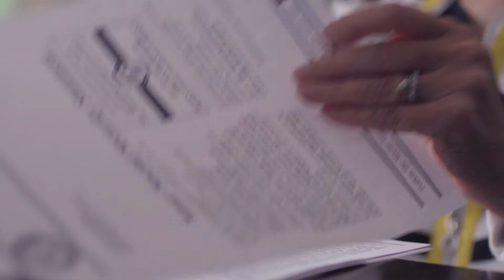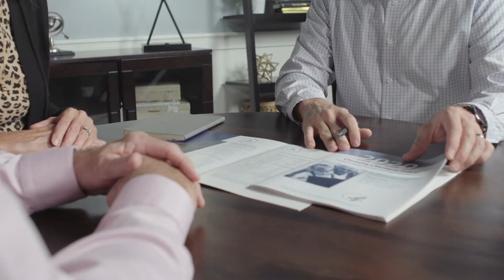The Cornerstone Senior Advisors Experience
Wondering what it would be like to work with Cornerstone Senior Advisors? In this video, I will be showcasing all of the advantages that working with us offers, and offering you a glimpse into the Cornerstone Senior Advisors Experience!

Medicare can be confusing. That’s why Ryan Nutter, owner of Cornerstone Senior Advisors in Wichita, KS, is here to help. Ryan will walk you through the process of Medicare by providing numerous details, resources, and education to make sure YOU are rightfully informed.

When you need Medicare answers, turn to Ryan Nutter.